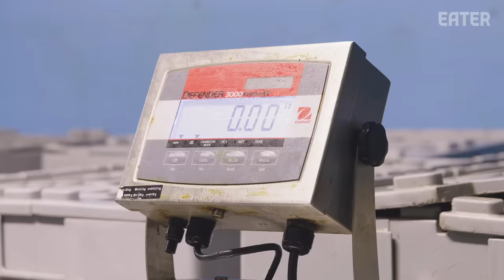How Steven Wong Moves 80,000 Pounds of Lobster a Week — Vendors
In the first episode of our new series, ‘Vendors,’ we follow Steven Wong, the owner of family-run seafood market Aqua Best, as he sources the highest quality lobsters, crab, salmon, crawfish, and more from around the country to sell to some of New York City’s best restaurants. You can find out more about Aqua Best

Credits:
Director/Producer: McGraw Wolfman
Camera: McGraw Wolfman, Murilo Ferreira
Editor: Jay Simms, McGraw Wolfman

Executive Producer: Stephen Pelletteri
Development Producer: McGraw Wolfman
Coordinating Producer: Stefania Orrù
Audience Engagement: Daniel Geneen, Terri Ciccone